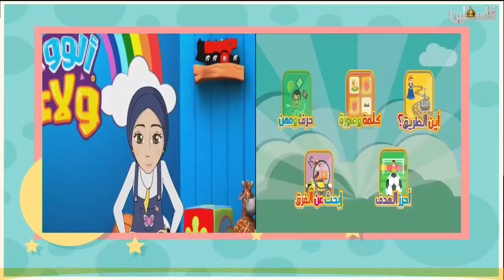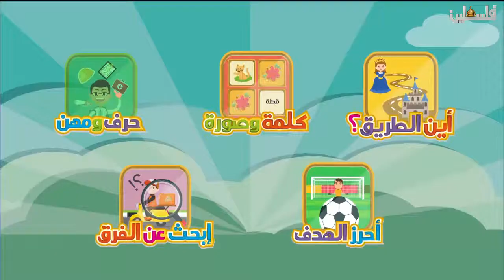ألو ولاء 15 رمضان